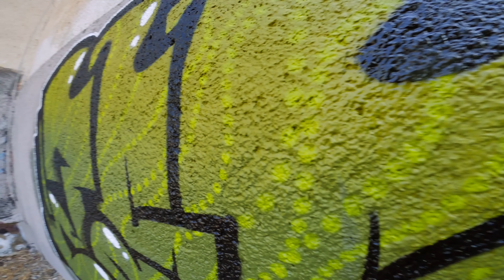Graffiti - Tesh | DOTS MAKER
Thank you so much to Loop Colors for supporting my channel!